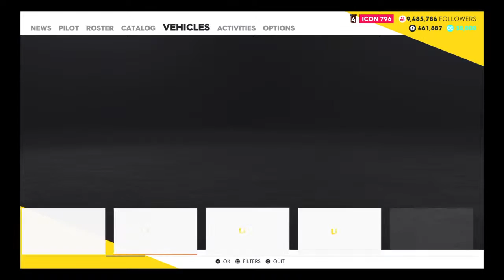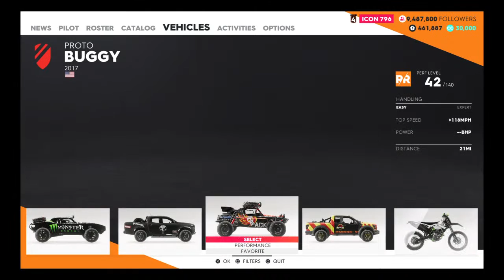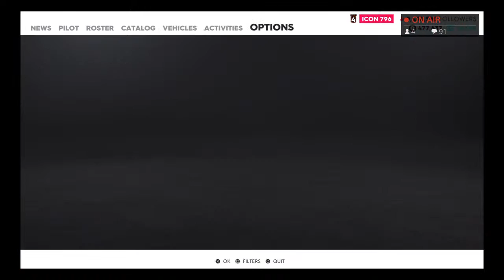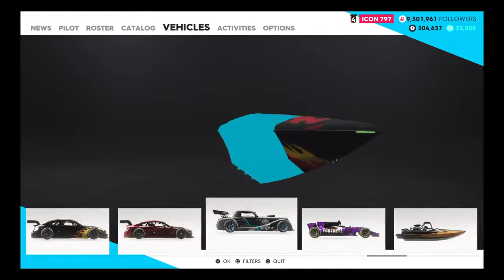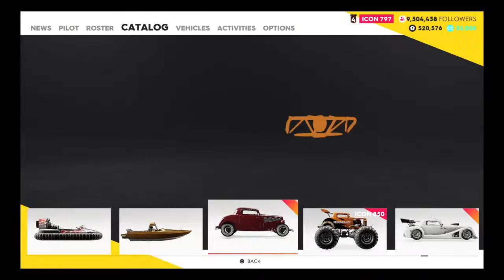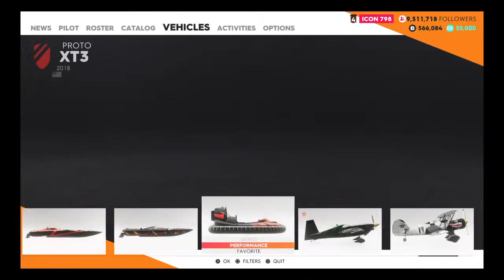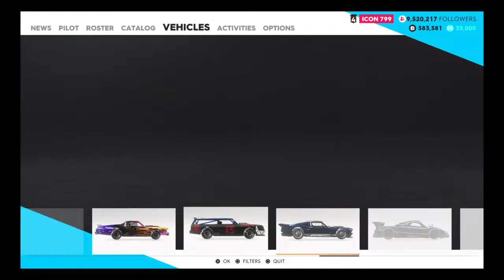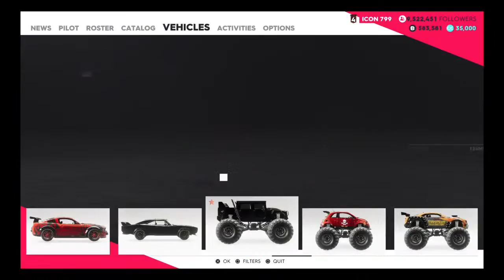The crew 2 with howler plz don't be mean i had a bad day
Welcome Cool Rob Nation I do all kinds of games n make videos daily n live steam everyday!

1. No bulling me
2.No asking for mod
3.No self promoting
4. Respect me and my mods
5 no drama in chat
6. English only
7. No sub boting

💥 lets all have fun while streaming no being rude to anyone we don’t need drama here  :)

It’s ya boy cool rob and I’m out guys!